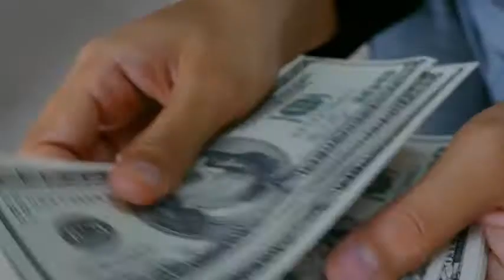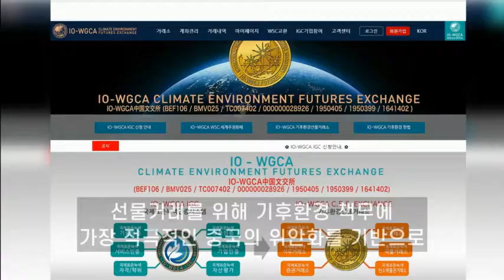GLOBAL BANK IO-WGCA GREEN WORLD NEWS /국제기구 세계녹색기후기구/IO-WORLD GREEN CLIMATE ASSOCIATION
O-WGCA IGC/INGO IS INTERNATIONAL &NATIONAL GOVERNMENT ORGANIZATION 국제기구 세계녹색기후기구/IO-WGC/THE GENERAL AGREEMENT BETWEEN IO-WGCA AND SWC GOVT. OF NEPAL HAS BEEN SINNED ON 3 , MARCH 2021.
1st World Declaration (September 2016, Henan Province, China)
2nd World Declaration (September 2016, Qingdao, China)
3rd World Declaration (October 2016, Seoul, Korea)
4h World Declaration (May 2017, Beijing, China)
IO-WGCA
INTERNATIONAL ORGANIZATION-WORLD GREEN CLIMATE ASSOCIATION
1. Names 명 칭
1) IO-WGCA : 아이오더블유지씨에이 / 아이오더블류지씨에이 (Korean)
2) WIPMO IO-WGCA: 세계지재권관리기구 IO-WGCA (Korean)
3) International public legal person for translation into Korean and the registration of
intellectual Property Rights:
2. Registration of Intellectual Property Rights: Registration of Trademarks
1) European Union Intellectual Property Office (EUIPO):
Organization for EU Intellectual Property Rights Administration
2) AFRICA UNION:
(1) African Regional Intellectual Property Organization (ARIPO):
countries
(2) African Intellectual Property Organization (OAPI):
countries
3) China patent office
1) European Union Intellectual Property Office (EUIPO) : 유럽연합 지식재산권기구
2) AFRICA UNION :
지식재산권기구
- 3 -
3) 중국 특허청
3. IO-WGCA Constitution, CHARTER, AND ARTICLES
4. Initiators, Initiating Countries, and Continent Unions for Establishment
1) EU: IO-WGCA-IAB. EUROPE
- In the EU, IO-WGCA deposited ‘IO-WGCA Climate Environment Constitution’ with intellectual
Property Rights in Police Department in Vienna, Austria, based on ‘WGCA (IO-WGCA)’ registered in
Turkey’s Interior Ministry and is registered as ‘IO-WGCA-IAB.EUROPE’ an independent international
organization, and ‘IO-WGCA-IAB.EUROPE (IO-WGCA)’ can perform the public business by EU LAW
within the range of purpose business in the Climate Environment Constitution for EU member
countries and all nations in the world on international laws.
- As Executive Team registered in IO-WGCA-IAB.EUROPE, ‘Wooseung Lee’ of F,D. EBM Council is
registered as the Representative of the chairman and vice-chairman, and ‘Yeonsil Park’ as the
chairwoman in the deposited document, and design broadcast chairman ‘Sungmin Kim’ is also
registered (See the attached document).